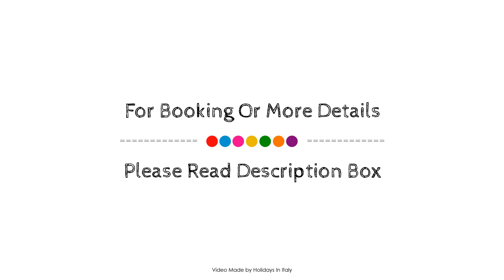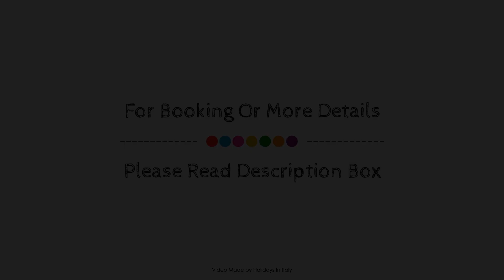Best Western Plus Hotel Terre di Eolo, Patti, Italy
About Property:
Best Western Plus Hotel Terre di Eolo is conveniently located in the popular Patti area. The property offers guests a range of services and amenities designed to provide comfort and convenience. Service-minded staff will welcome and guide you at Best Western Plus Hotel Terre di Eolo. Designed for comfort, selected guestrooms offer flat screen television, closet, private pool, whirlpool bathtub, air conditioning to ensure a restful night. The property offers various recreational opportunities. For reliable service and professional staff, Best Western Plus Hotel Terre di Eolo caters to your needs.
Searching For
1. Best Western Plus Hotel Terre di Eolo - Patti
2. Best Western Plus Hotel Terre di Eolo - Patti Virtual Tour
3. Best Western Plus Hotel Terre di Eolo - Patti Rooms
4. Best Western Plus Hotel Terre di Eolo - Patti Amenities
5. Best Western Plus Hotel Terre di Eolo - Patti Videos
6. Best Western Plus Hotel Terre di Eolo - Patti Offers
7. Best Western Plus Hotel Terre di Eolo - Patti Deals
Audio Credit:
Track Title: Subway Dreams
Artist: Dan Henig